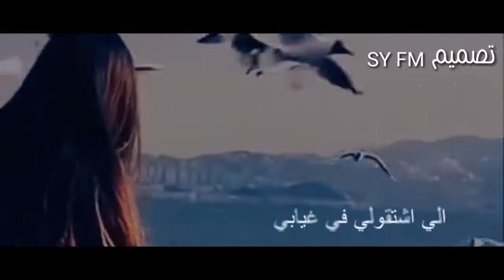حالات واتس اب جديدة يا طيرة طيري يا حمامة لاتنسوا الاشتراك في القناه